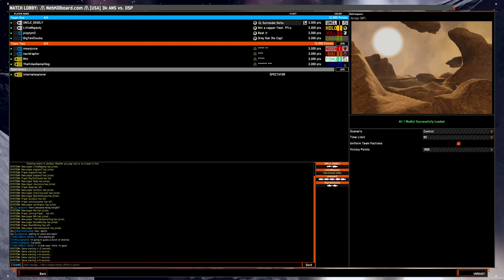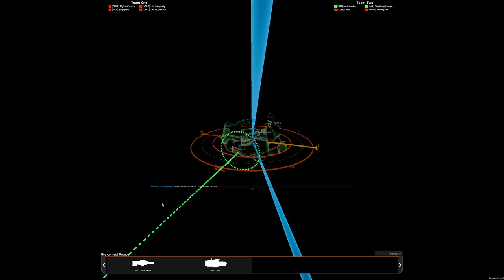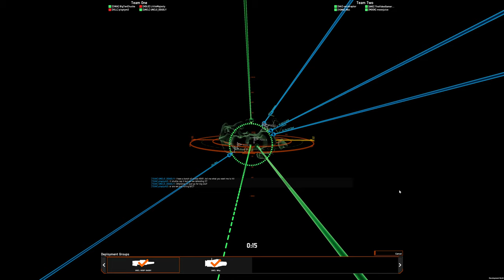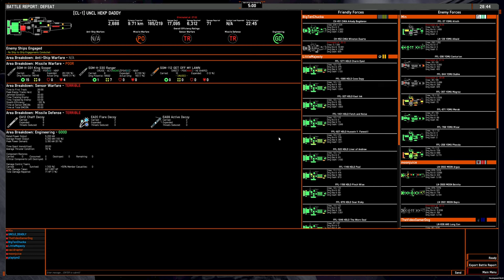4v4 game: ANS HEKP surrender CL on Arroyo